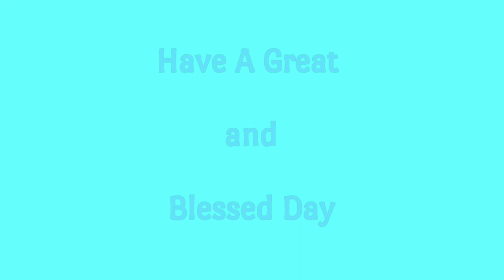Verse a day makes your way | Matthew 18:4 | Hear-Share-Bless